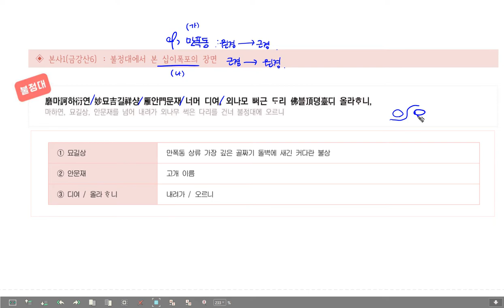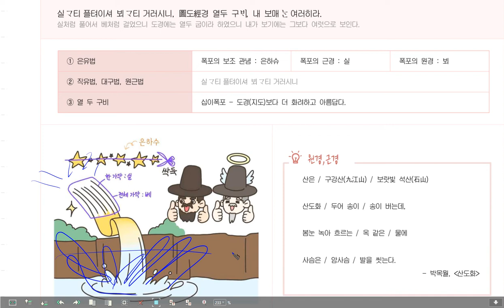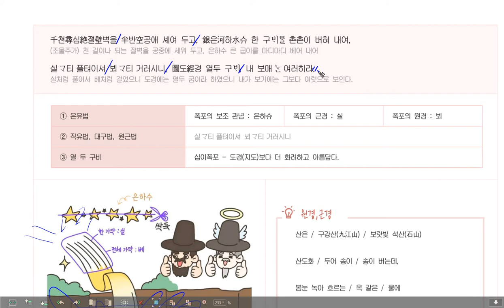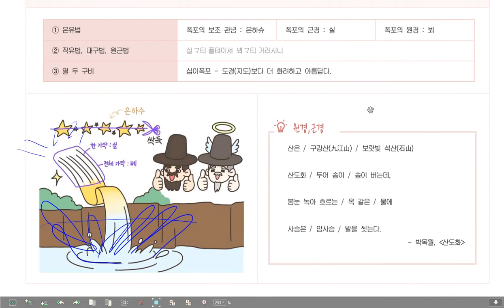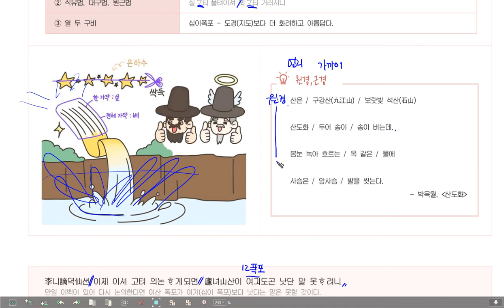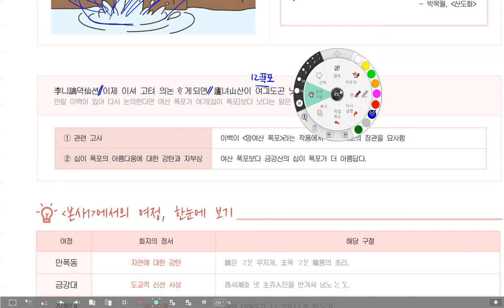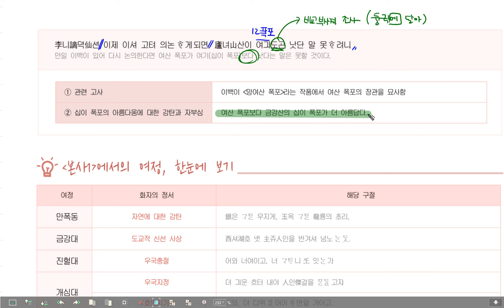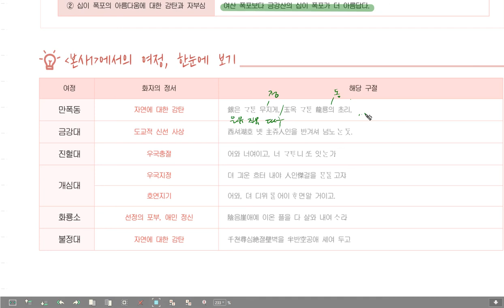관동별곡 본사1(금강산6) 불정대에서 본 십이폭포의 장면